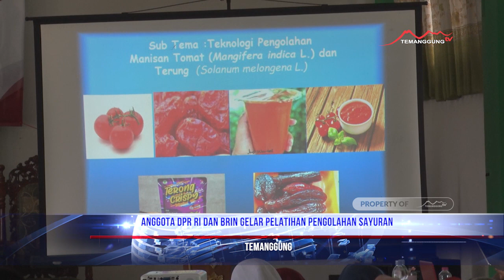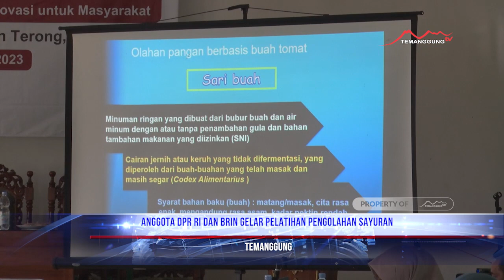ANGGOTA DPR RI DAN BRIN GELAR PELATIHAN PENGOLAHAN SAYURAN